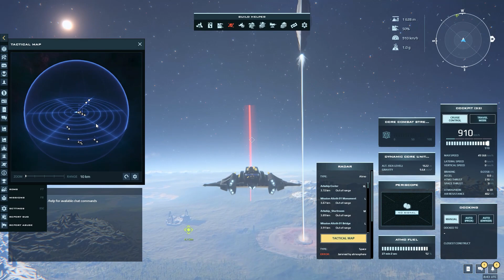Dual Universe: Update 1.2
Update 1.2 arrives in DualUniverse, smoothing your paths to profit.

Asteroid hunters have a system overhaul with a more fluid spawning system and better DSAT mechanics, while salvage crews can find wrecks with new tools. All Noveans can fly across Helios with a better view in the Tactical Map and fuel their ships with the new Kergon X-5 space fuel crafted with tier 1 ores.

Will you hunt for treasure or hunt for prey? Play Update 1.2 today.

Dual Universe is a continuous, single-shard MMORPG that takes place in a multi-planetary, sci-fi world that features a player-driven economy, politics, trade, and warfare. Players can freely modify the world by creating structures, spaceships, and even orbital stations, giving rise to empires and civilizations.